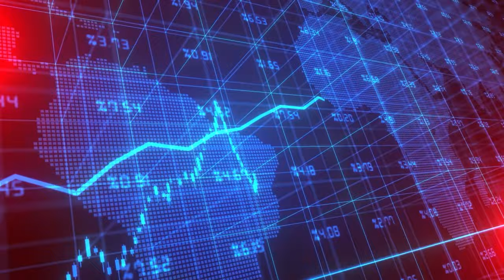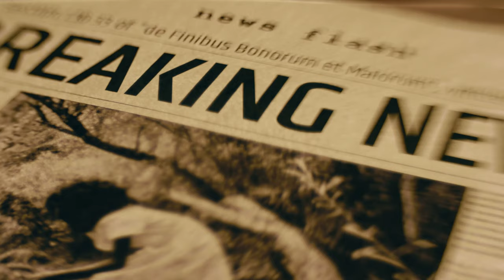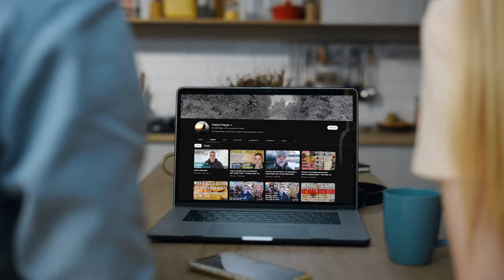Things You Should Do To Prepare For The Imminent Collapse